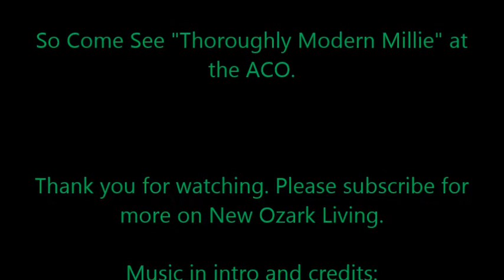New Ozark Living Vlog 5: Cast of ACO's "Thoroughly Modern Millie" performing a few songs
"Thoroughly Modern Millie" runs July 12, 13, 18,
19, and 20th at 7:30pm and July 14 and 21st

or
by calling the ACO Box office at

So Come See "Thoroughly Modern Millie" at
the ACO.

more on New Ozark Living.

Got permission to film from Musical's director as well as the ACO Theatre Administrative Director. Both song segments are 30 seconds or less long.